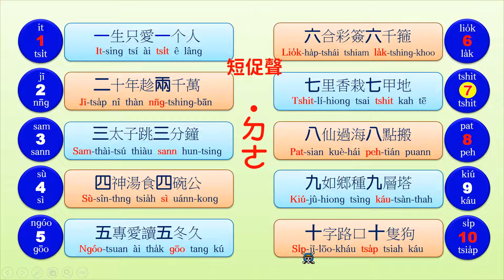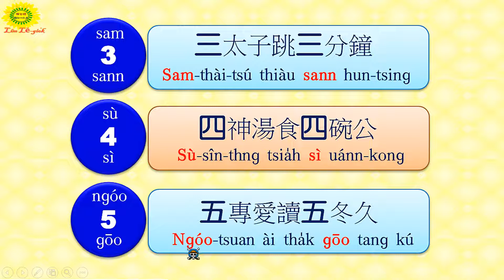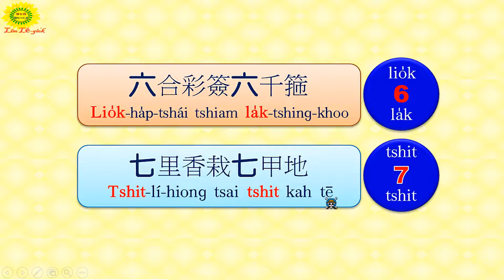數字1-10的文白音